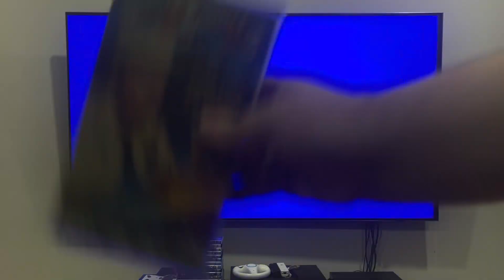Opening to Smokey and the Bandit III (1999) Australian VHS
Smokey's back! And the bandit is at it again!

1. Warning screen
2. Universal Pictures logo
3. M15+ classification
4. Universal Pictures logo (again, but this time it's got the 1963 logo with the MCA byline)
That's all.

Smokey and the Bandit III was produced and released by Universal Pictures.

PLEASE READ THE RULES IN THE DESCRIPTION BEFORE COMMENTING:
1. NO stealing videos without permission.
2. NO off-topic comments and/or requests.
3. NO copying my opinions on anything and/or plagiarism.
4. NO asking me when my upcoming projects are gonna be completed/released.